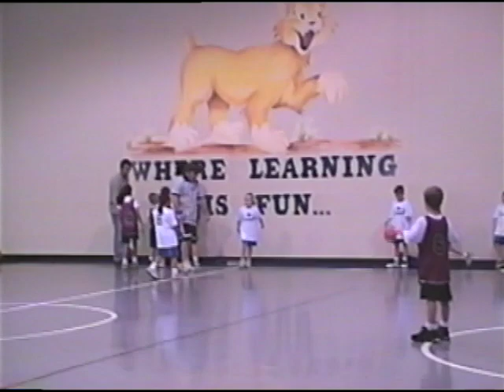2004 Rose in School + Basketball